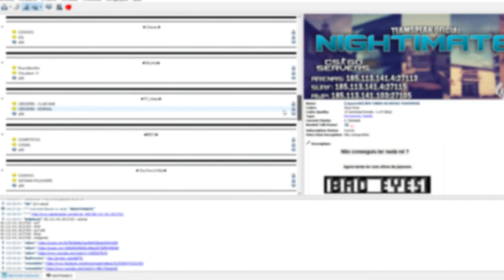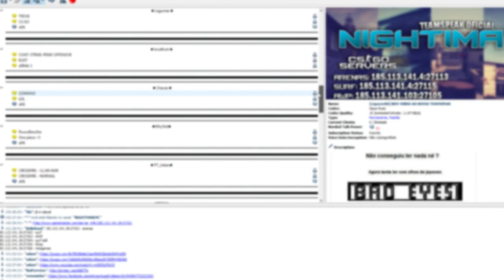NOVOS SERVIDORES NIGHTIMATE!!!!!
IP'S DOS SERVIDORES:

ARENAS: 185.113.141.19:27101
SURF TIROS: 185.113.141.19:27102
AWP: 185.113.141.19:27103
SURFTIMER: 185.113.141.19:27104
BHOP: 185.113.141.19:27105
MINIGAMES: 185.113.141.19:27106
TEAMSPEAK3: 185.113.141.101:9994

CSGOReactor.com

DOAÇÕES CS:GO

Social Links

Specs do Meu Pc:

CPU:Intel Core i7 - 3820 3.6GHZ
Placa Grafica:Asus Strix Nvidia GTX 970
Motherboard:Asus P9X79
Disco Principal:SSD Cucial BX100 250GB
Disco Secundário:Western Digital 1TB Caviar Green 7200RPM 64MB SATAIII 3.5
Memória RAM: Kingston Hyper 2gb(x4)